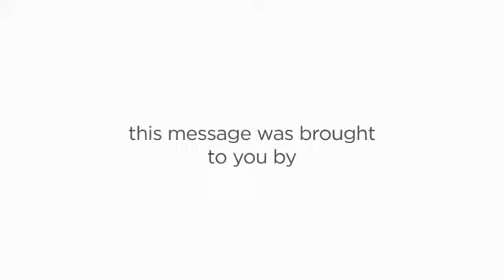WG18D Final - BOL Meneses/Villazon vs. Martinez/Rico MEX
18 Girls Doubles Final
BOL Meneses / Villazon  vs.  Martinez / Rico MEX

XXXII World Junior Racquetball Championships
Guatemala City, Guatemala 2021